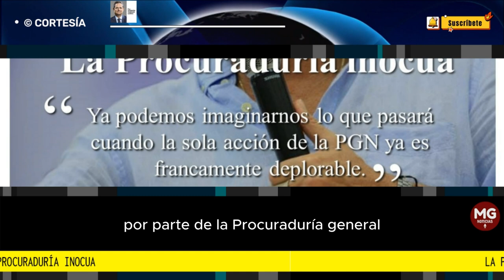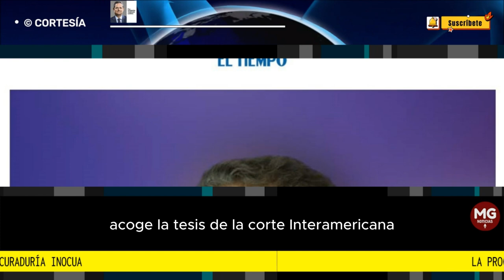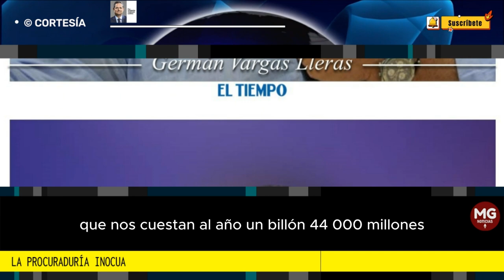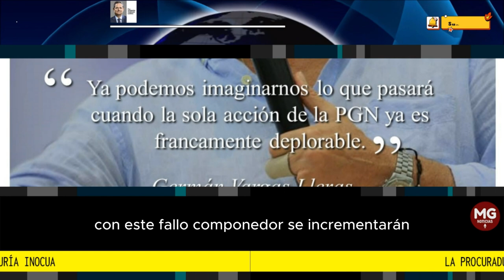LA PROCURADURÍA INOCUA 🔴 Columna Germán Vargas Lleras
El reciente fallo de la Corte Constitucional en materia de imposición de sanciones por parte de la Procuraduría General a los servidores públicos elegidos popularmente ha abierto un debate mucho más profundo que la materia que pretendía resolver, esto es, la supervivencia misma de la PGN.